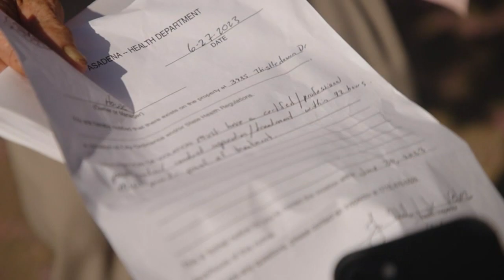82-year-old Pasadena man's 25-cat ownership leading to rat infestation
Pasadena homeowner Vichien Kittiwanich was ordered to take significant steps to mitigate the rat infestation in his Thistledown Drive neighborhood.